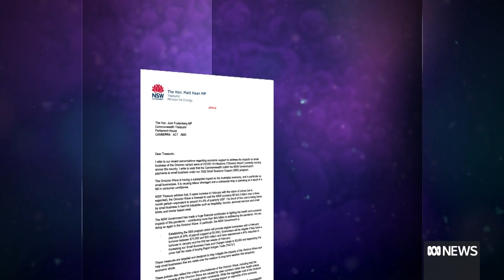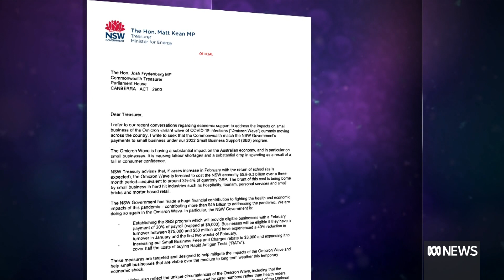NSW parents to receive $500 vouchers to ease the cost of before and after school care | ABC News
The Premier Dominic Perrottet says parents will receive a $500 voucher for each child to ease cost-of-living pressures for them as they juggle work and family life.